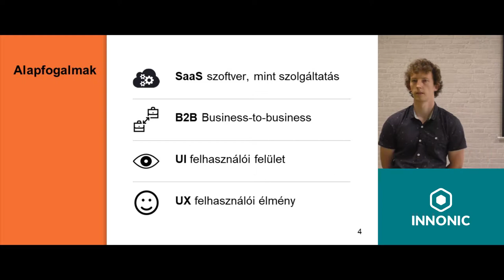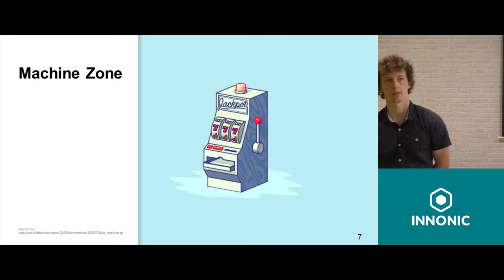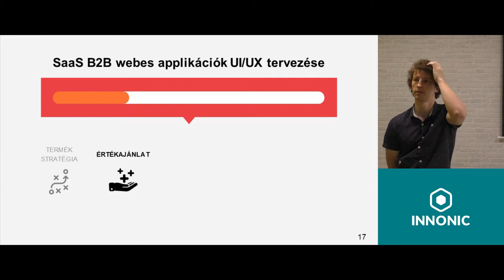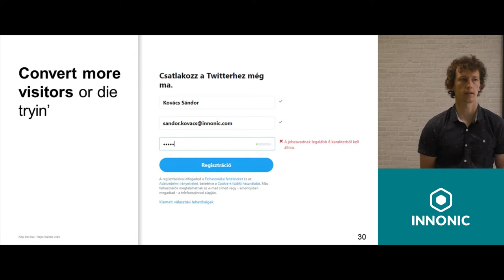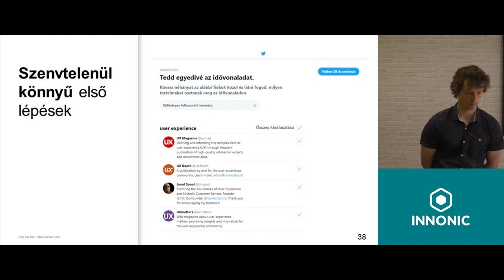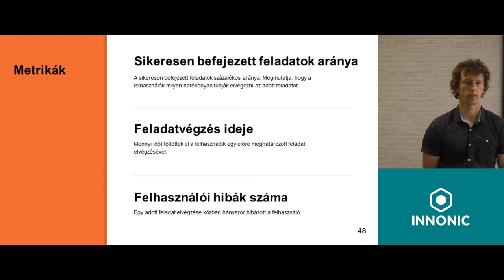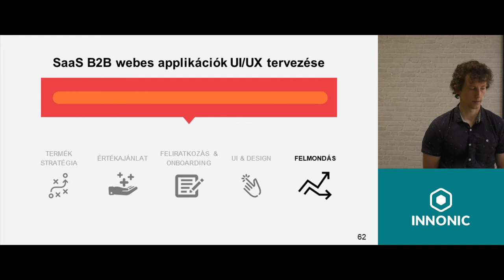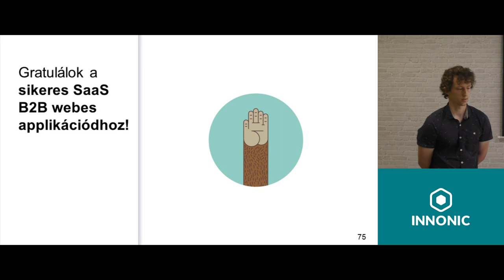SaaS B2B webes applikációk UI/UX tervezése - Kovács Sándor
Kovács Sándor előadása az Innonic Academy Talk 2017-en!

Érdekel a webes applikációk UI/UX tervezése?  Saas B2B web applikáció UI és UX tervezéssel kapcsolatban számos kérdésre választ kaphatsz Kovács Sándor előadásából.